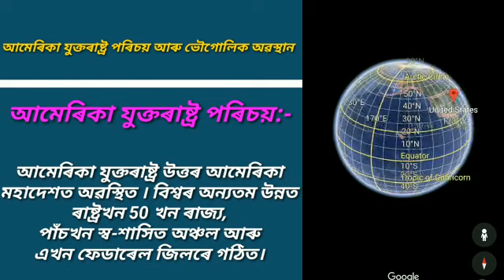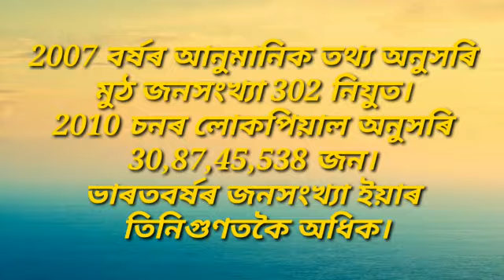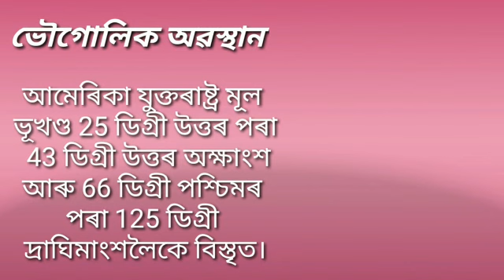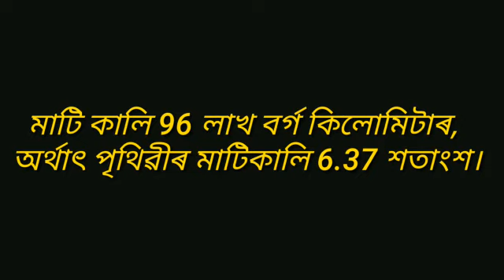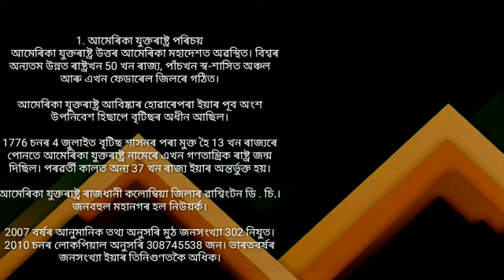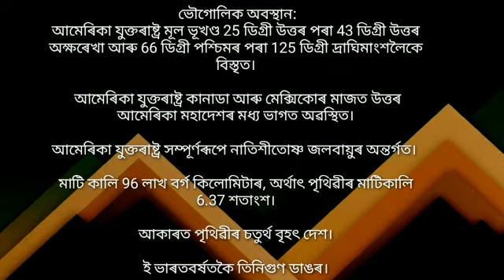আমেৰিকা যুক্তৰাষ্ট্ৰৰ আঞ্চলিক ভূগোল-ঐচ্ছিক ভূগোল ,দশম শ্ৰেণী